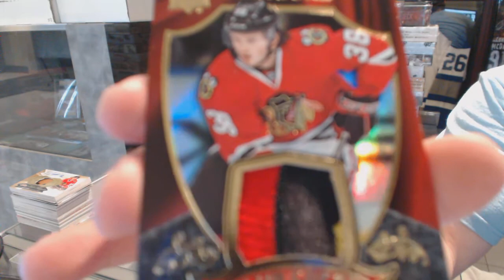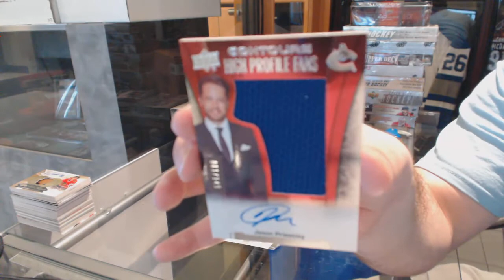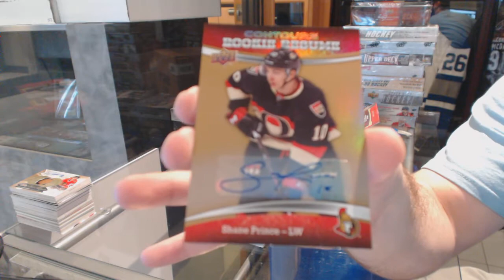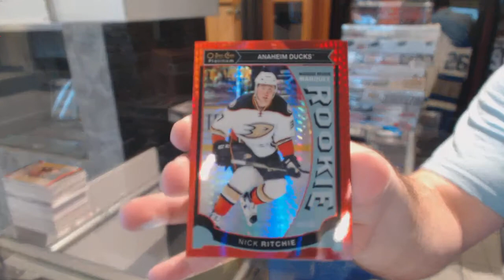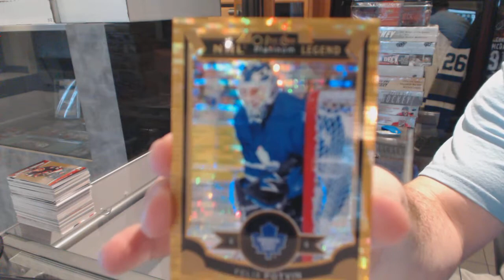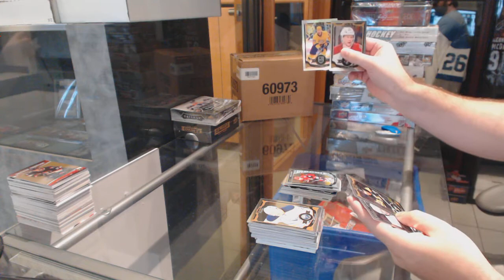15-16 UD Contours & 15-16 UD OPC Platinum Hockey Box Break - C&C GB #6089